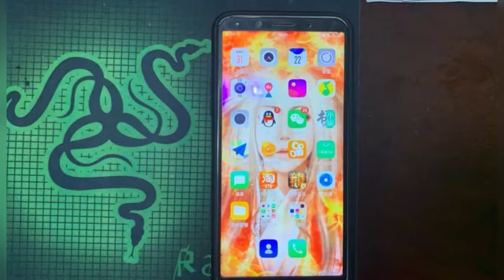女子家中遭盜竊 半夜牀下爬出持刀男 結局亮了